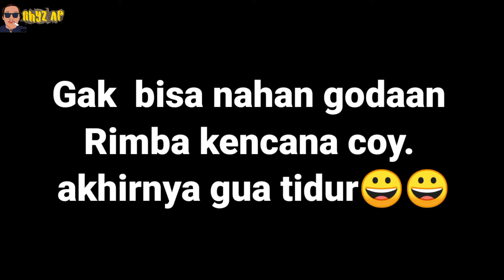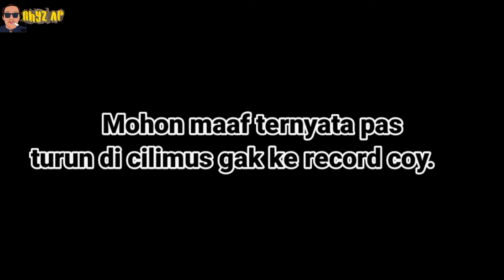full trip bareng GUVILI GALAXY UTAMA||Bus ber pramugari pertama di kuningan||EXECUTIVE CLASS.